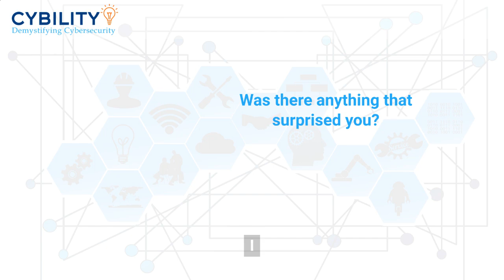Cybility Stories - The Trustee Perspective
We teamed up with Penny Wilson, CEO at 'Getting on Board' and invited some trustees to participate in a session like no other.

The topic: Team and Culture.